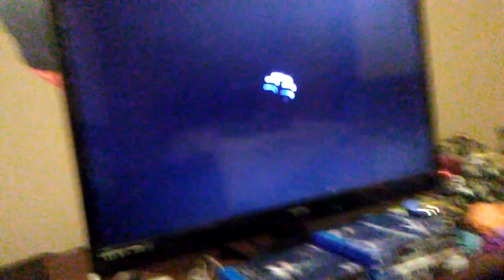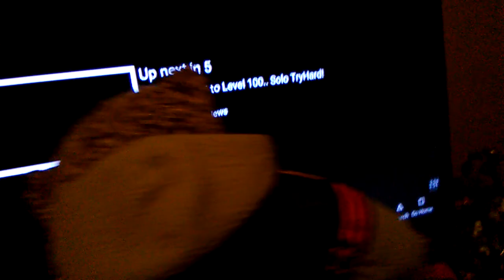Jr reacts to.........